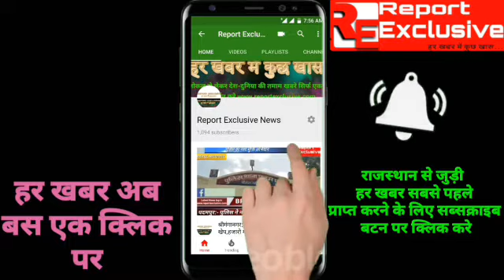हनुमानगढ़ कोबरा तार से घायल नील गाय की मौत,वन्य जीव प्रेमियों में रोष,कार्रवाई करने की मांग,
More latest news log in